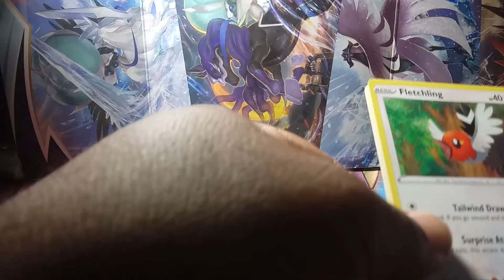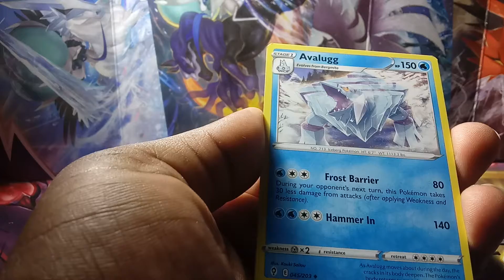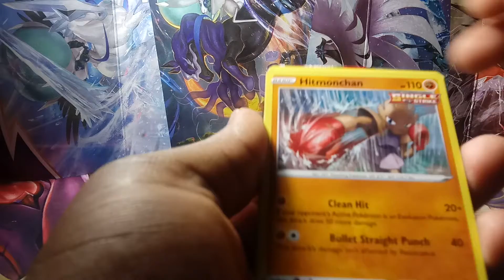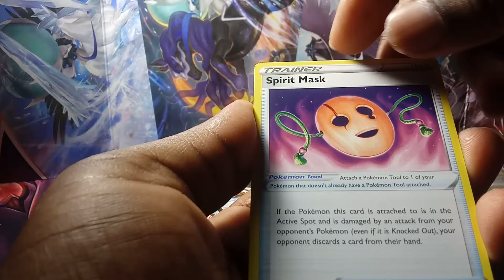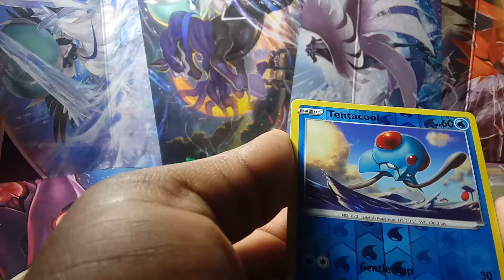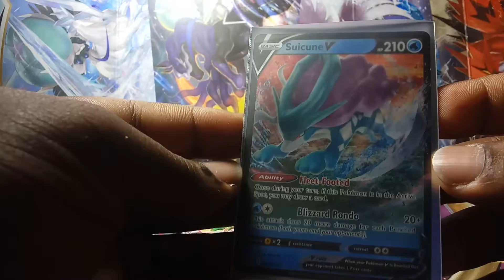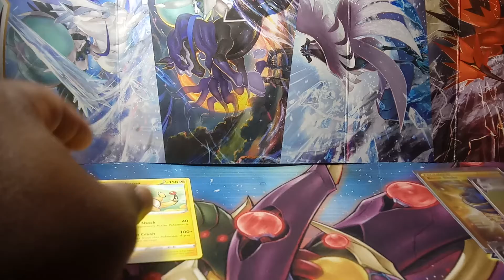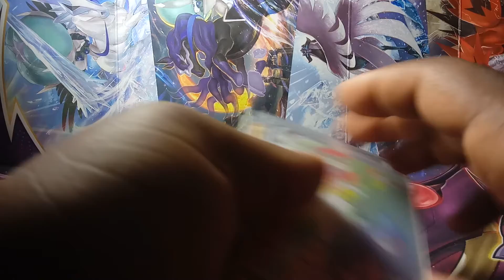Pokemon TCG Opening - Epic Pulls from Evolving Skies!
My local game shop actually has a purchase limit policy for the release weekend of a new Pokemon set so they don't have someone just buy up everything.  I forgot about that and was worried I'd miss out on new shiny cardboard, so I hit up a GameStop while I was out of town.

Will definitely keep that in mind for next time.  Love those guys and am always happy to give them my support!